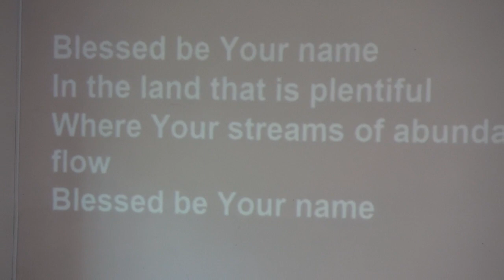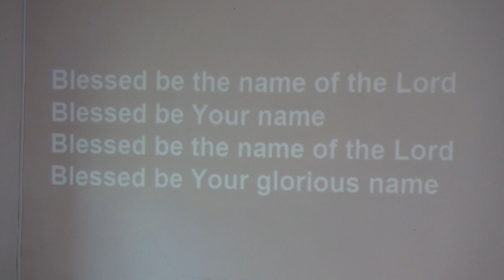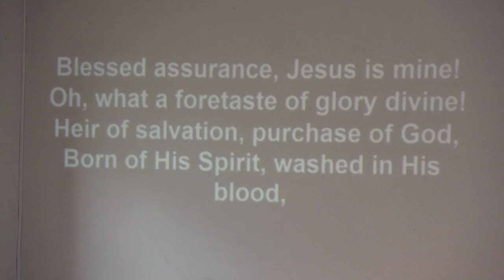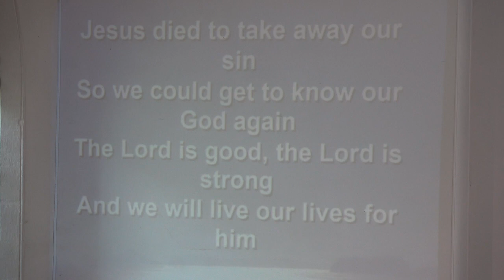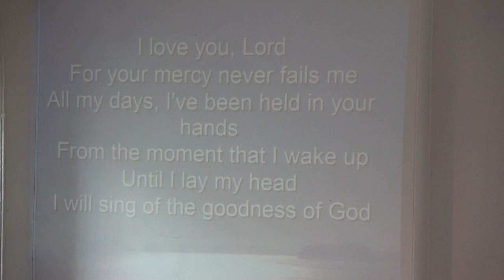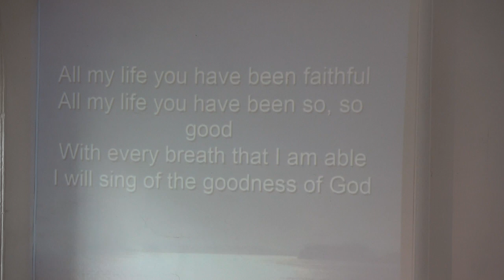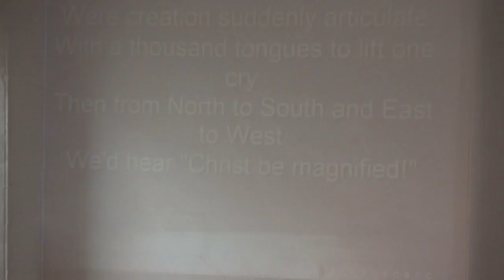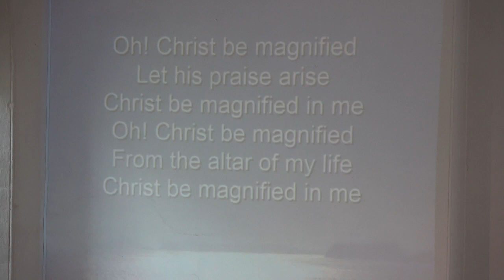6 August 2023 10:30 service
All together service